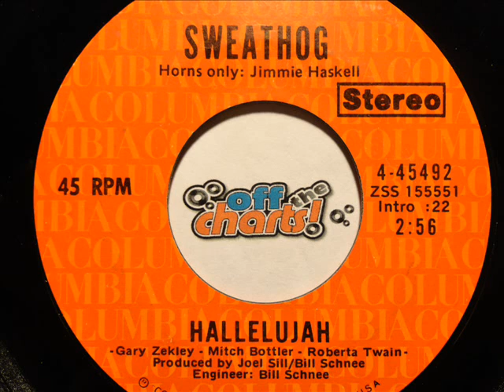Sweathog - Hallelujah ■ 45 RPM 1971 ■ OffTheCharts365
OffTheCharts!" is at Live365.com.  Come listen for free!

Sweathog formed on the west coast in the late 1960's.     Member David Leonard Johnson had worked with the Beach Boys and Dr. John -- The Night Tripper.   Barry "Frosty" smith had been in Lee Michael's group.  Lenny Lee Goldsmith, Robert Morris Jones, Rex Ludwick and Bobby Burns also rounded out the band.

The self-titled album, "Sweathog" yielded one single in 1971 called "Things Yet To Come" which went unnoticed.  Their follow-up album "Hallelujah" was a bit more successful.

This title track and single landed at #33 in late 1971.   Despite this minor chart success, Sweathog opened up for acts such as Edgar Winter's White Trash, Emerson Lake and Palmer, Grand Funk Railroad and more.

After touring with great bands, Sweathog disappeared from the music scene.